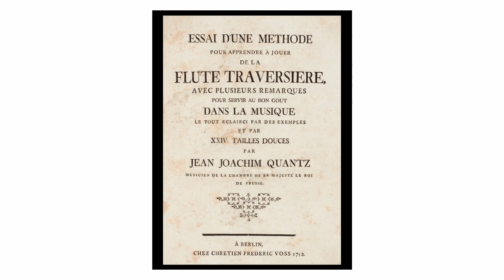BACH CPE - Sonata in a minor Wq 132 (1st mt, Adagio) - Kossenko (LCDP #44)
Sonata for solo flute in a minor Wq.132
I. Adagio
(Berlin, 1747)

Alexis Kossenko : Flute after Johann Joachim Quantz (Berlin, ca.1745)
made by Pierre Etchegoyen
Grenadilla, Imitation ivory, 2 silver keys

Recorded in La Piscine (Roubaix, France)

This project was made possible thanks to the support of Atelier Lyrique de Tourcoing. For this reason we decided to chose 4 beautiful locations of Région Hauts-de-France for the recordings :
- Maison Folie Hospice d'Havré
- La Piscine de Roubaix
- Hotel de ville de Tourcoing
- Chaufferie de la Tossée
We wish to thank here all these partners who welcomed us so warmly !